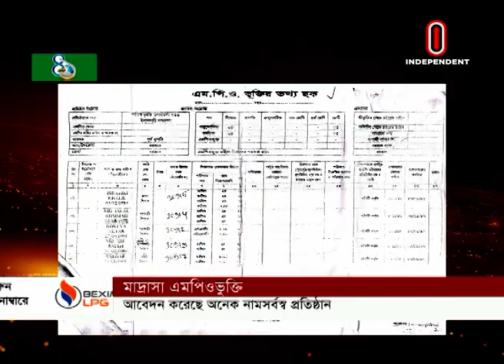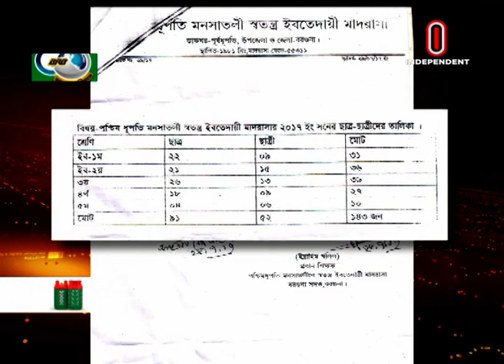Raat 9tai Bangladesh || রাত ৯টায় বাংলাদেশ || 13 November, 2019